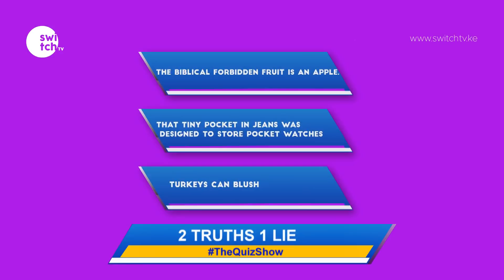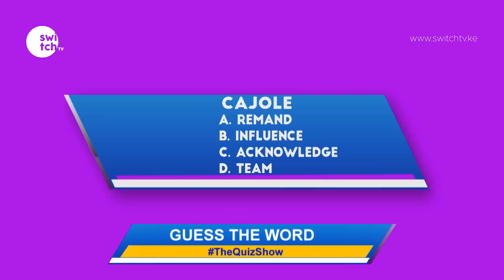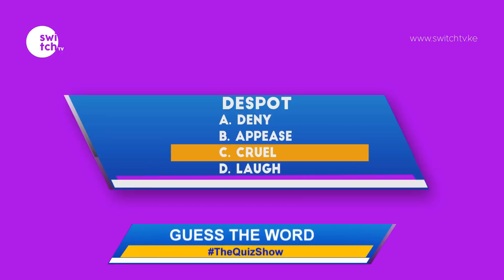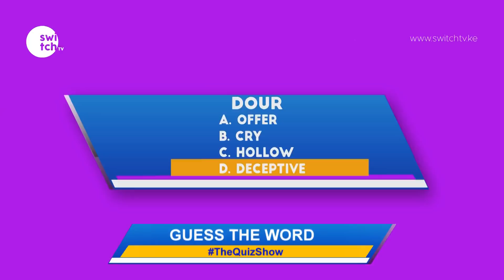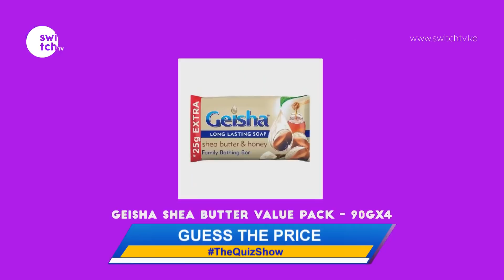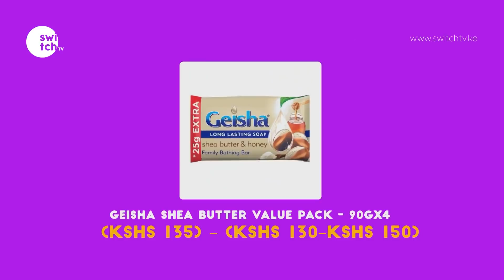Did Beyonce collabo with Burna Boy to sing "Bank on it"? Pick a side on the star's show